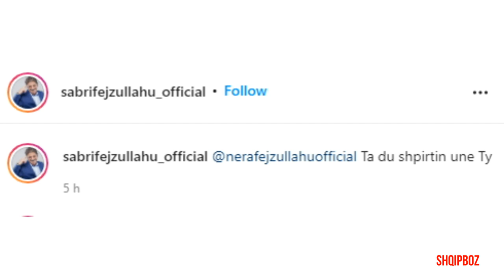Sabri Fejzullahu i drejtohet gruas së tij me fjalët më të embla "ta du shpirtin"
Sabri Fejzullahu gjithmonë mbetët një emër i njohur për punën dhe karrierën e tij. Ai në shumë raste kalon në lajm me pozat e ndryshme që bën për ndjekësit, shkruan “ Duke qenë i afërt me të gjithë, shumicën e momenteve që i kalon në përditshmëri i ndan me ndjekësit që ka.